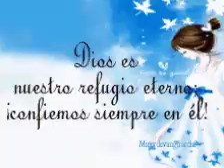Cómo friegan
Cómo joden